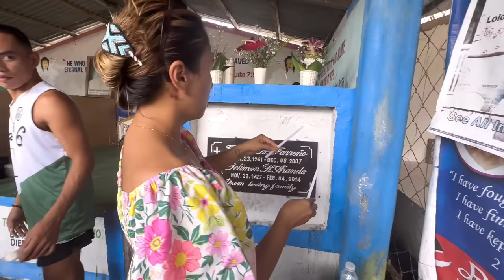LIVING IN THE PROVINCE WITH MY AFRICAN FAMILY 🔥🔥🔥 NAG BENTA SA SEMENTERYO?!! AUNTIE SA PROBINSYA